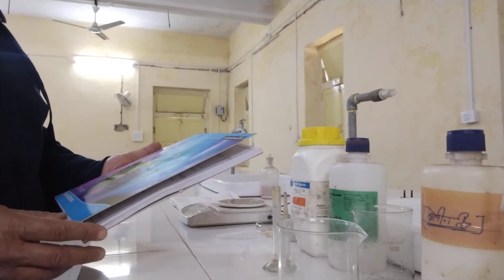Preparation of P- bromoacetanilide from acetanilide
B.Sc. Part III Chemistry Practical by Dr. Naveen Mittal